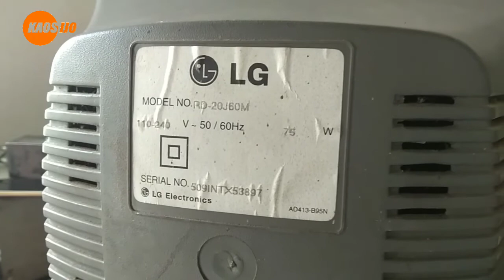Cara service tv tabung start tetapi tidak hidup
tv tabung lg#